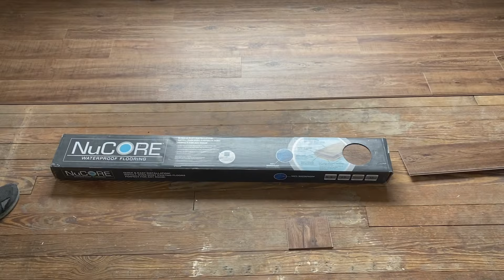How to Install Vinyl FLOORS from 'Floor & Decor' | NuCORE | DIY TIPS & TRICKS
Floor color: Coffee Oak
Vinyl waterproof
$2.69 per square foot ($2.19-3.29)

Our Experience
10/10
Prices were very reasonable
Pickup was easy - they actually loaded into our car
Install was even easier
The click and lock system was very simple
No underpayment needed
Entire room took 1 day

Check it out⬇️
FLOOR AND DECOR!

There was no damage to our boxes or any of the pieces in them.
The floors cut very smoothly and when I couldn’t find the transition strips on the website,  I contacted Floor and Decor.
They went out of their way to order them, put them in a cart, and send me an invoice so I could easily purchase it. Customer service was top notch!

Not to mention the STORE WAS AWESOME!
We went knowing the 4 samples we wanted to see and ended up spending hours checking out the different displays and ideas they give you right there in store! IT WAS WORTH THE TRIP!

 ‘The House of Colorful Carpets’
We are going to share our journey flipping this old 1911 home.
In addition:
We will continue to share HOW we renovated
a foreclosed home into our Dream Home.